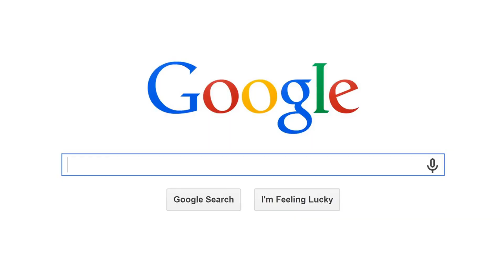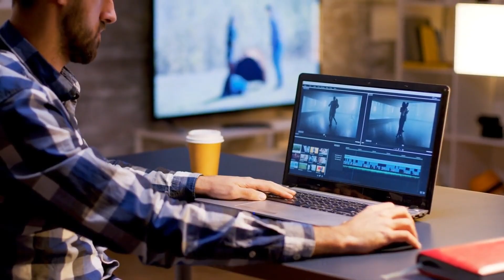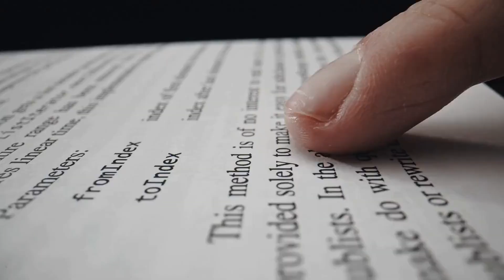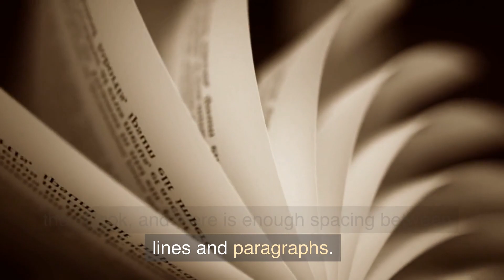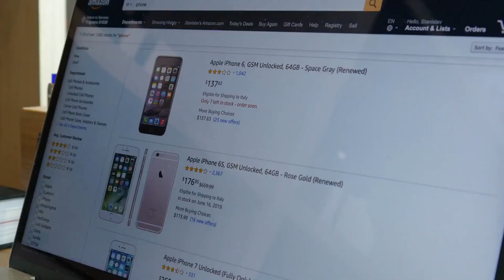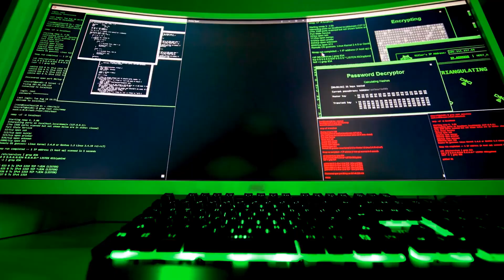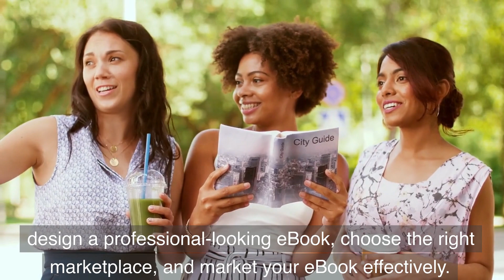How to Make $5000/Month Selling eBooks Online - Step-by-Step Guide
In this video, you'll learn how to create and sell eBooks online to make up to $5000 a month. We'll guide you through the essential steps, including choosing a niche, researching your topic, creating your content, designing your eBook, choosing your marketplace, and marketing your eBook. We'll also share tips and examples from successful self-published authors who have made millions selling their eBooks online. Watch now and start your journey to earning passive income with eBooks!